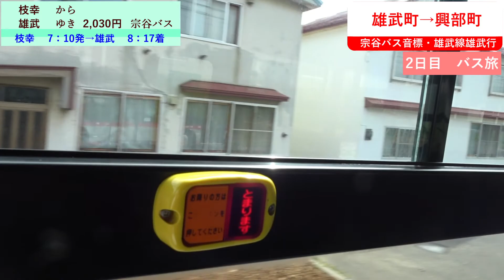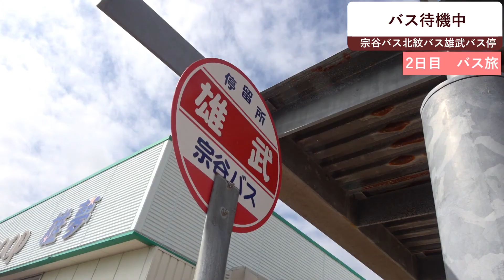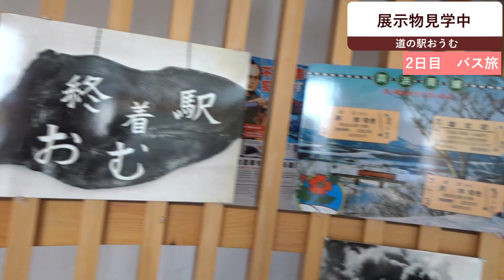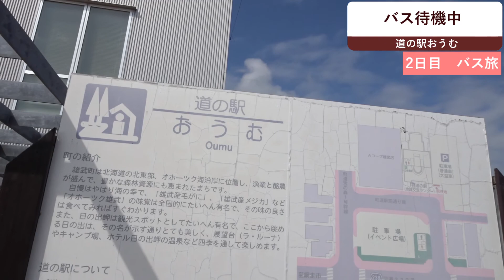YouTube1周年記念企画稚内根室間3泊4日路線バスの旅 #18（雄武町元稲府～終点道の駅おうむ）人生初雄武町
今回は1日目午後から乗車してきた宗谷バスとお別れします。稚内市から雄武町まで約175kmです。そして道の駅おうむで展示見学。スカイラウンジでは雄武町を一望。ぜひご覧ください。

VSQ様
甘茶の音楽工房様
DOVA-SYNDROME様
SHW様
MusicMaterial様
Snow Music様
魔王魂様
Mus Mus様
Oto Logic様